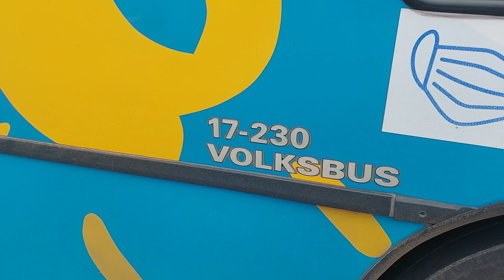GRAN VIA MIDI - VOLKSBUS 17-230 EOD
MAIS UM MODELO PRA VOCES BUSOLOGOS
JA VIRAM UM GRANVIA MIDI DE PERTO?
HOJE TRAGO PRA VOCES ESSE VIDEO PRA NOSSO QUADRO "GRAVANDO ONIBUS"